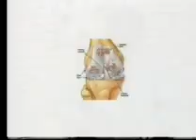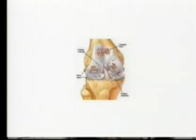bionicare-helth channel - part 1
episod on bionicare israel on the helth channel - part 1